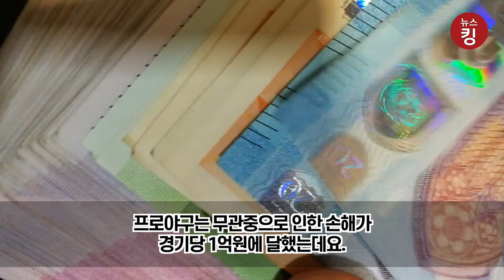드디어 KBO 야구 직관이 풀린다! 언제부터? 어디로 가면 되죠?